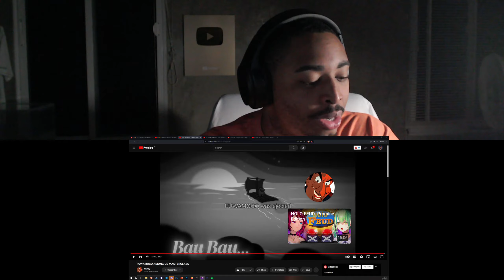HoloAmongUs Ends In Fuwamoco's Destruction